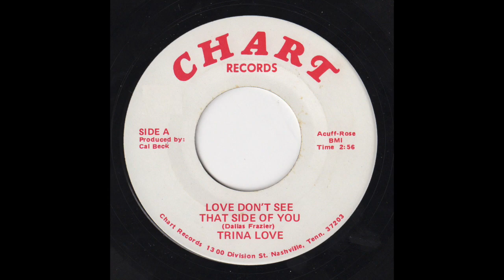Trina Love - Chart 00011 - Love Don't See That Side Of You -bw- Nothing Between Us But Love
A: Love Don't See That Side Of You (0:00)
B: Nothing Between Us But Love (2:53)